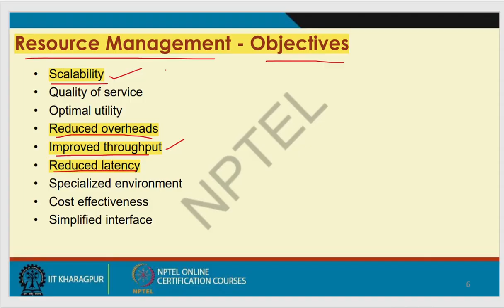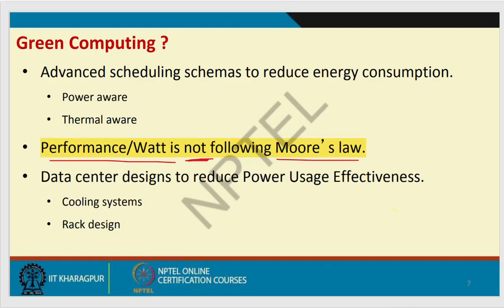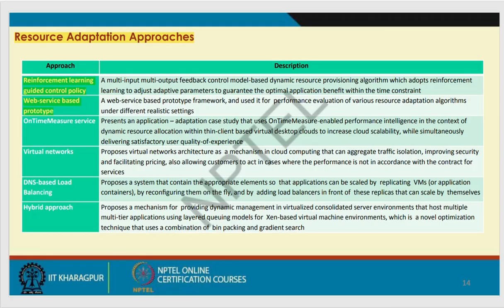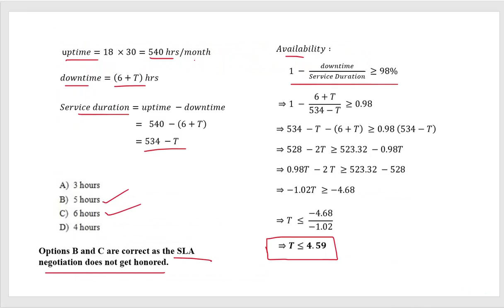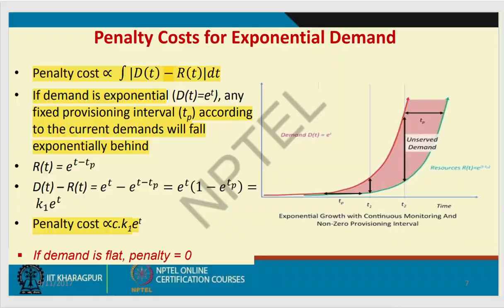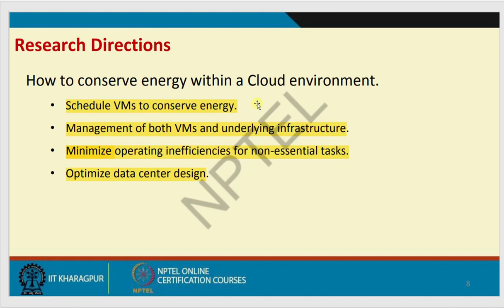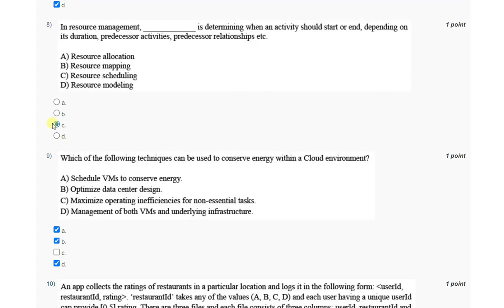Cloud Computing Week 5 Assignment 5 Solution | NPTEL | Swayam | Jul - Dec 2023